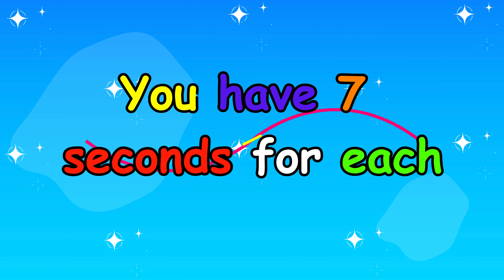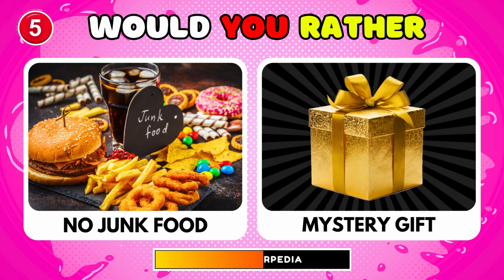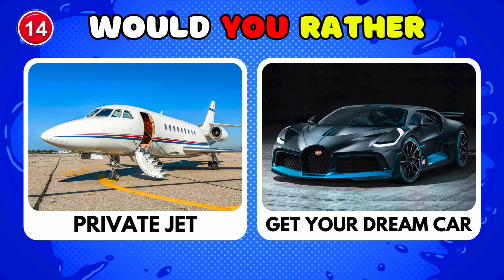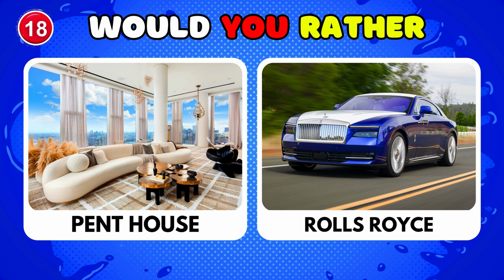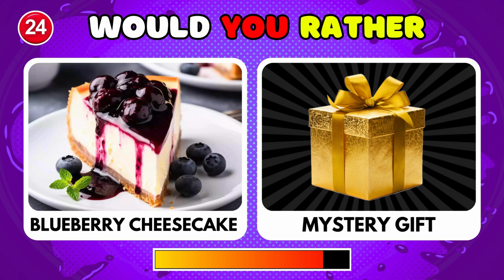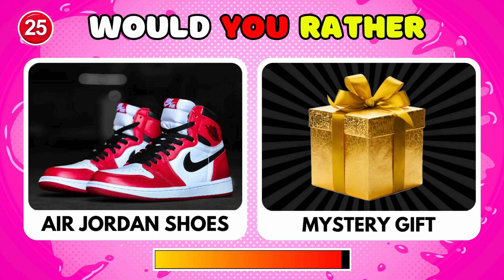Would You Rather .....? - Mystery Gift Edition 🎁❓ | Pick One Kick One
Are You Ready For This "Would You Rather - Mystery Gift Edition"?🎁❓

In this video, we'll show you a luxury gift and a mystery gift and your task is to pick one of them. Let's start this interesting quiz.